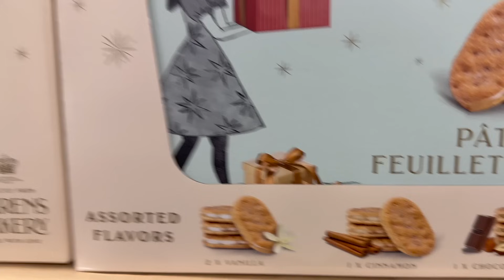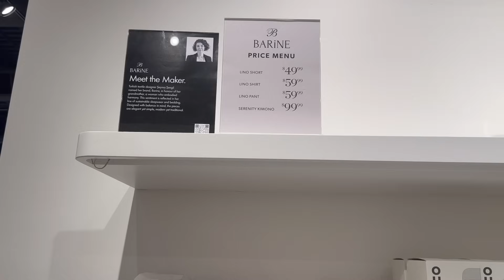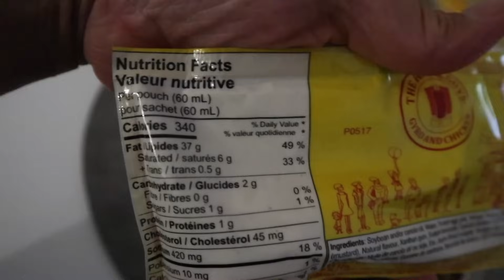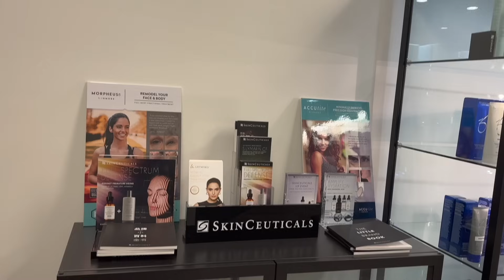VLOG | SHOPPING & BOTOX FOR THE FIRST TIME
✨ Open for more infirmation✨

Just a few days as a millennial living in Vancouver. Come with me to get Botox for the first time! Thank you for all the love and support - xo.

 - You can find the earrings I’m wearing both days here!